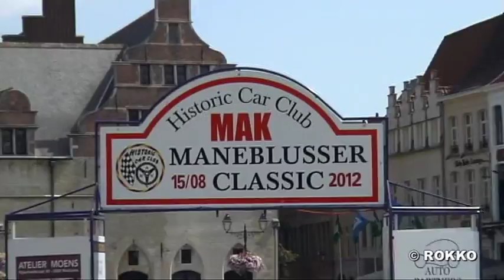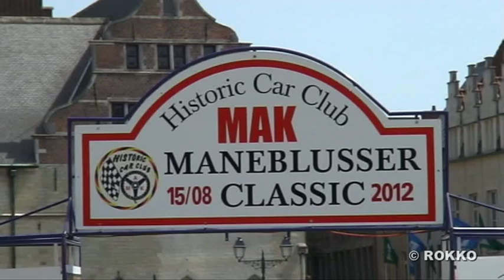Mechelse Automobiel Club MAK 15/08/2012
De jaarlijkse autorallye MANEBLUSSER CLASSIC van de Mechelse Automobiel Club was dit jaar een groot succes.